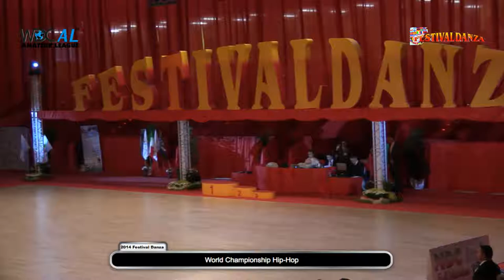2014 FestivalDanza Saturday - WDC World Championship Hip Hop Video Clip - judges introduction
2014 FestivalDanza  Saturday - WDC World Championship Hip Hop Video Clip - judges introduction